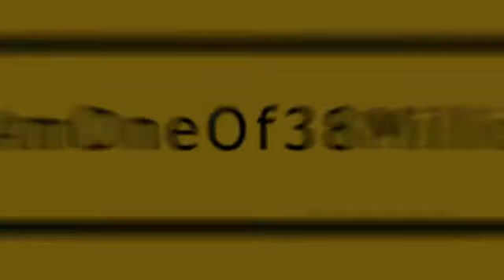Celebrating the Global Fund with Leslie Agbo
For the Global Fund partnerships 20th anniversary, GFAN Africa has mobilized civil society and communities from 20 countries in Africa to celebrate the 38 million lives saved and to share their stories.